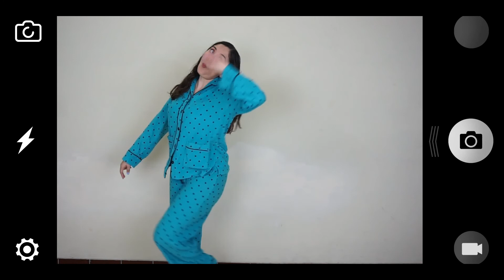Levitating - Dua Lipa | Sofia Sahagún (cover)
Nuevo cover: todos los viernes 8pm

Mezcla y master por Alex Reyna en Era Digital Studio